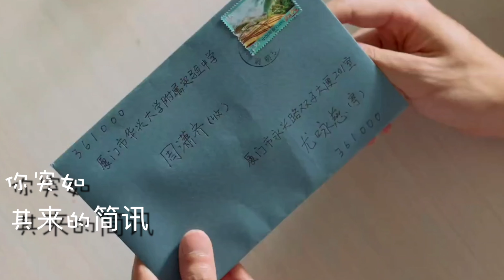【嘉宾&你的婚礼】爱过你，我不后悔！ 嘉宾MV 你的婚礼版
如果，能早点长大是不是就不会失去你了